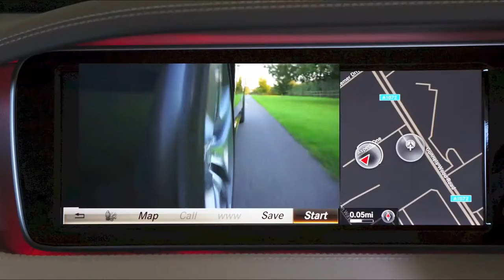Your HEART will break on VALENTINE'S DAY if you do the following...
Are you ready for Valentines Day? Are you looking forward to an awesome Valentines Day? This video is for you. Impressive IQ teaches you some tips and tricks to look out for to avoid ending up with a broken heart on Valentines Day.